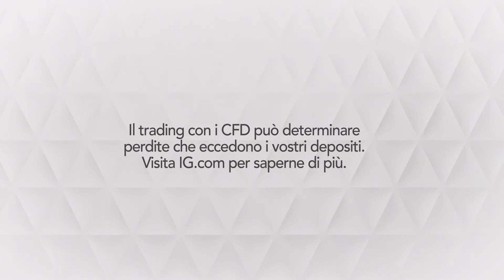Attesa per 2° round Cina-Usa, petrolio preme sui rendimenti - Market Update - 15/05/2018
Attesa per 2° round Cina-Usa, petrolio spinge sui rendimenti - Market Update - 15/05/2018

Europa contrastata stamane in scia ai dati macro poco incoraggianti arrivati nelle ultime ore.
In Cina hanno deluso sia le vendite al dettaglio che quelle gli investimenti fissi, mentre il Pil tedesco del 1° trim si è attestato a +0,3% su base trimestrale, il valore più basso da un anno e mezzo.
In linea con le attese invece l'indice Zew, stabile sui livelli minimi da novembre 2012 con gli investitori tedeschi che sembrano seguire a distanza l'esito dei negoziati tra Cina e Usa sui dazi.
In proposito oggi le delegazioni si incontreranno a Washington, ma la questione sembra essere ancora molto lontana dall'essere risolta, come ha confermato anche l'ambasciatore Usa, Terry Branstad.

Sui mercati, il vero outsider continua ad essere il petrolio, stamane ancora sugli scudi in scia sia alle tensioni in Medio oriente sia alle dichiarazioni OPEC su un raffonzamento della domanda per l'anno in corso.
Il Brent si è così portato al ridosso di 79 dollari/barile, mentre il WTI galleggia sui 71 dollari.
Proprio il greggio continua ad influenzare le aspettative inflattive, con il forward 5y5y salito sopra 1,73% massimi da quasi 3 mesi.
Da qui il balzo dei rendimenti sui titoli governativi, con il Bund nuovamente sopra 0,62%, mentre l'omologo decennale made in Usa è tornato sopra al 3%.

Rimanendo in tema governativo, lo spread Btp-Bund è tornato sotto ai 130 pb stamane, nonostante il prolungato stallo politico post voto.
I colloqui tra 5stelle e Lega proseguono e la mancata convergenza sul nome del futuro premier sembrano complicare la questione.

Tra le valute, il dollaro riprende la corsa grazi al balzo dei rendimenti sui treasury, con l'eurousd ritracciato su 1,19.
Solo un dato debole sulle vendite al dettaglio oggi potrebbe indebolire un po' la divisa Usa che sembra aver ripreso la marcia per nuovi massimi di periodo.